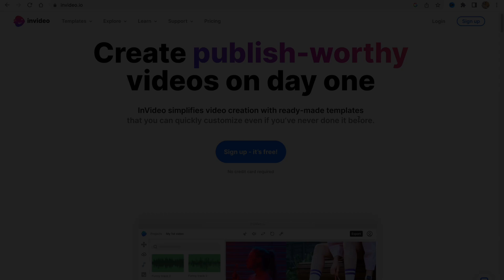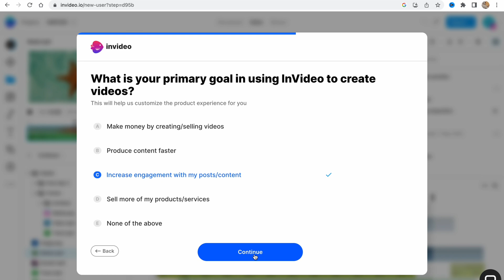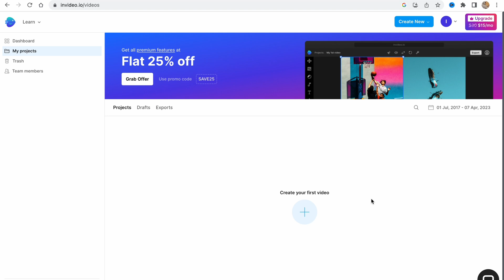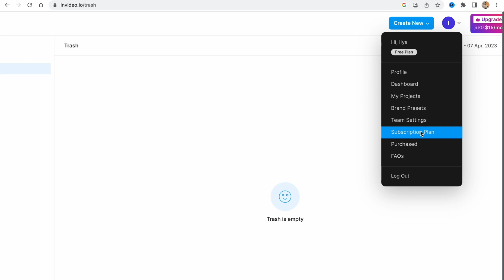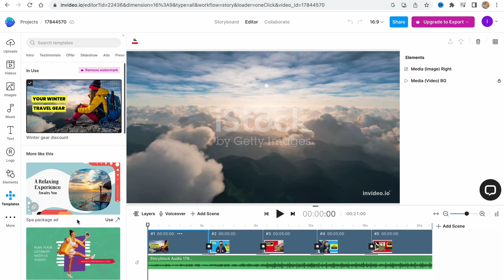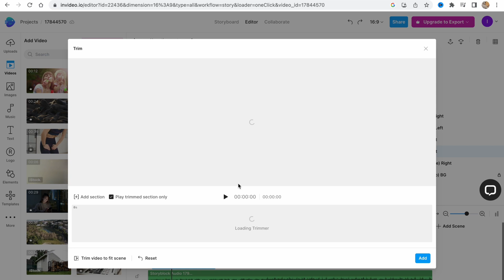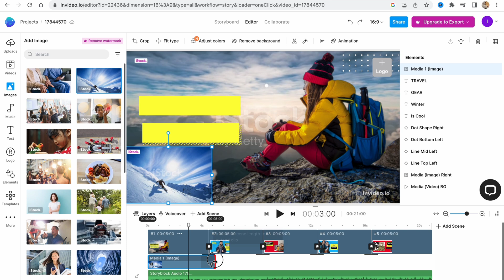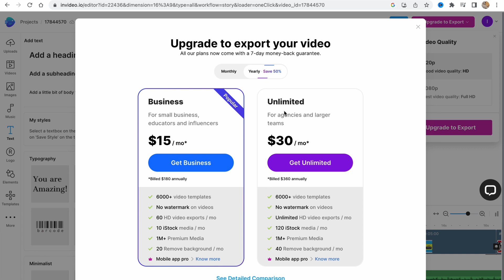InVideo Tutorial for Beginners (2023) | How To Use InVideo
"InVideo Tutorial for Beginners" is a video tutorial designed to help users learn how to use the InVideo video editing software. This comprehensive guide covers everything from basic navigation to advanced editing techniques, making it an ideal resource for beginners who want to create professional-looking videos. The tutorial covers topics such as importing media, adding text and graphics, creating transitions, and exporting the final product.